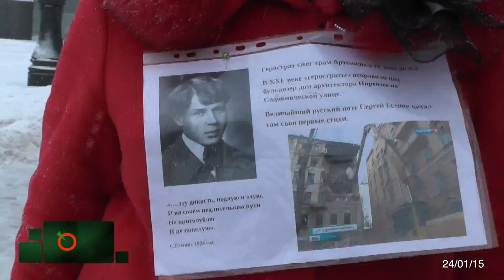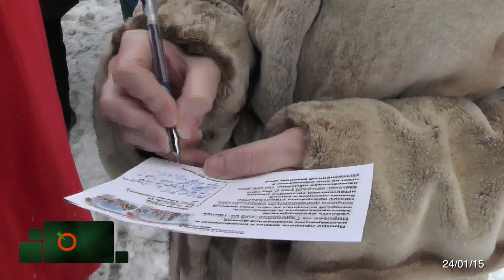Отстоим историческую Москву